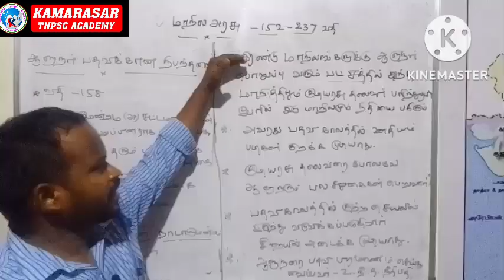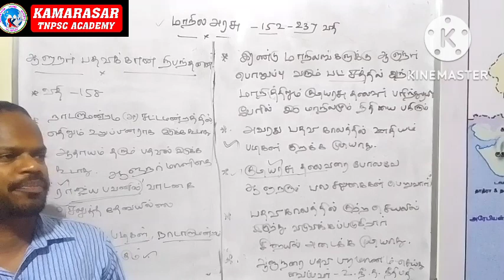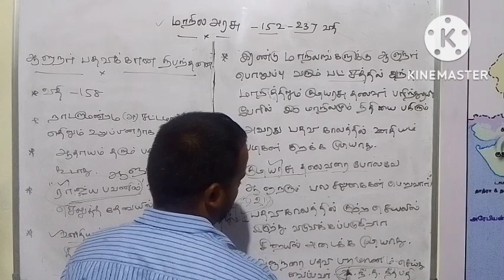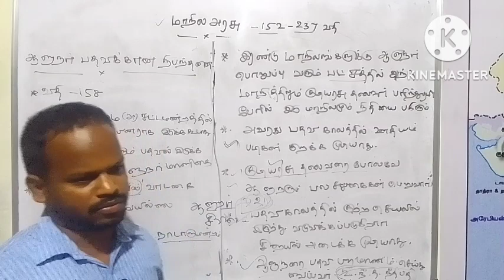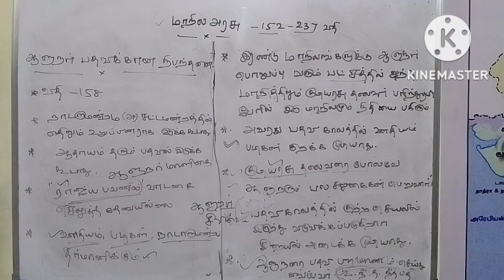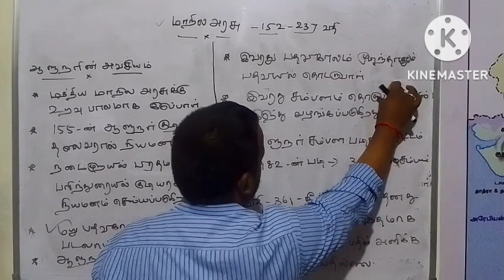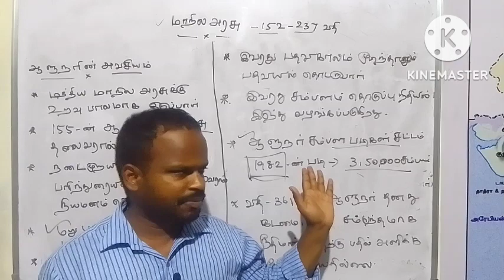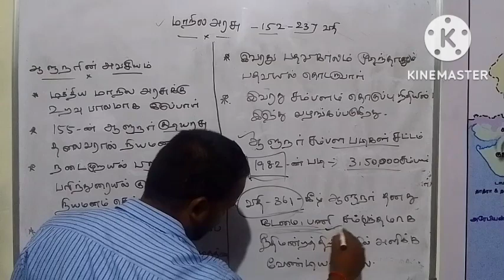state government /மாநில அரசு /tnpsc polity /Kamarasar Tnpsc Valappady /9787278504